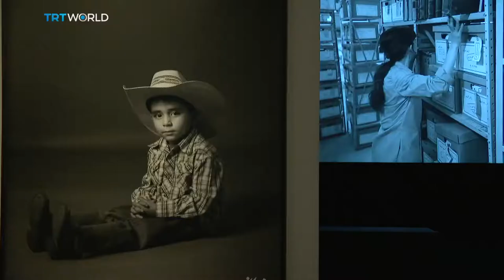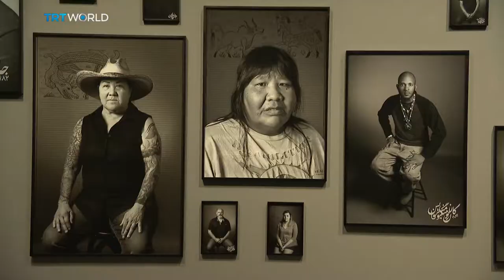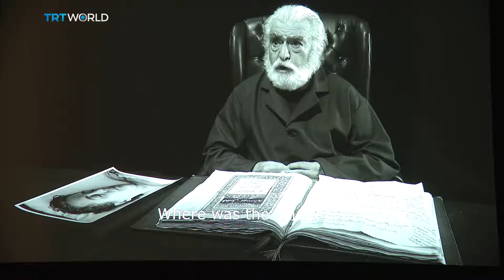Interview with Shirin Neshat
Shirin Neshat is here in Istanbul to promote her project 'Land of Dreams'. Elif Bereketli sat down with the Iranian-in-exile to find out more about her identity as an artist and feminist.